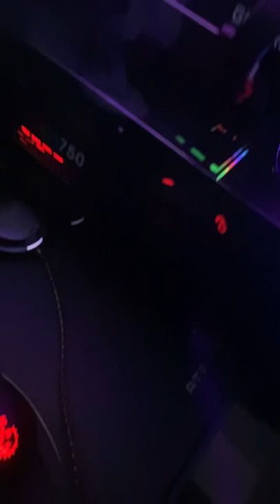Unboxed THE MSI Aegis Desktop MSI Aegis Gaming Tower Desktop Intel Core i712700K 32GB RAM RTX 3080